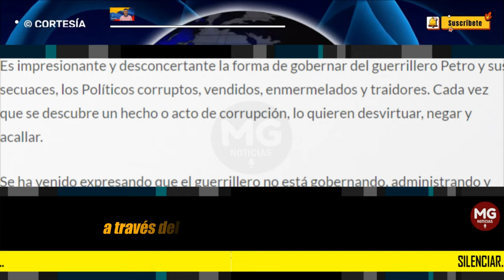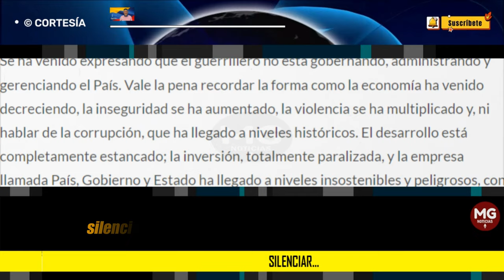SILENCIAR... 📢 Por Jorge Humberto Tobón Sierra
Es impresionante y desconcertante la forma de gobernar del guerrillero Petro y sus secuaces, los Políticos corruptos, vendidos, enmermelados y traidores. Cada vez que se descubre un hecho o acto de corrupción, lo quieren desvirtuar, negar y acallar.
columna JORGE HUMBERTO TOBÓN SIERRA